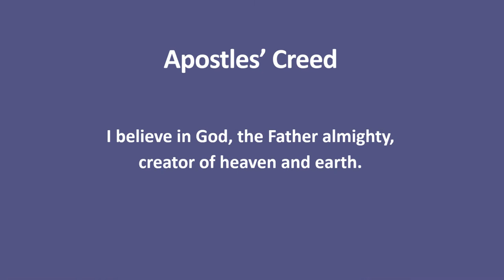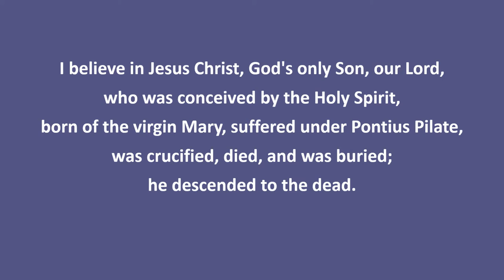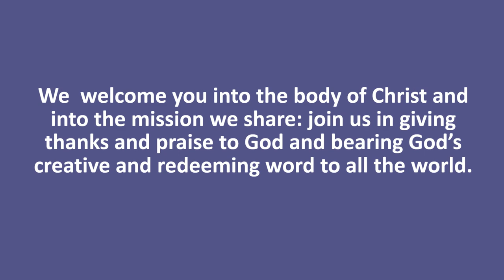Welcoming Our Newest Sister In Christ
Help us celebrate with Angel Landry as she and her family make baptismal promises.